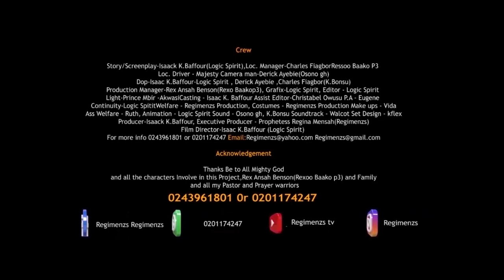LEAK TAPE - EPISODE 1#Age18